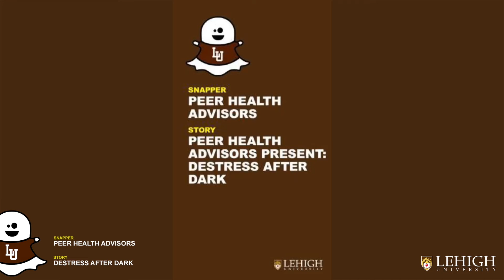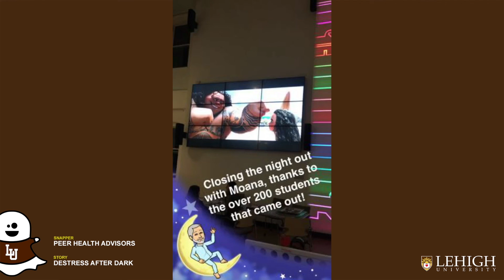LehighU Snapchat Stories | Destress After Dark Fall 2017